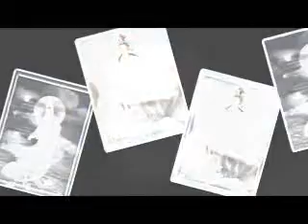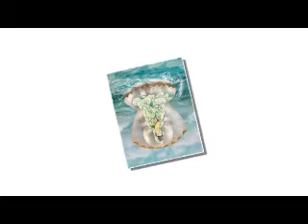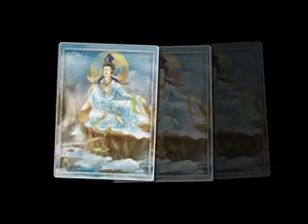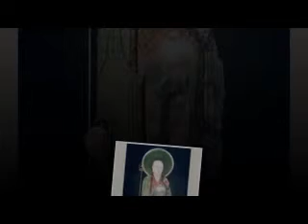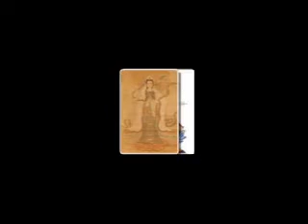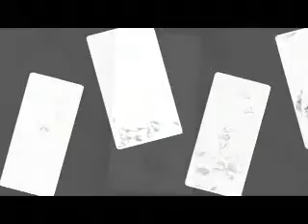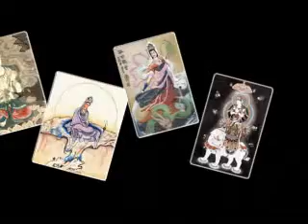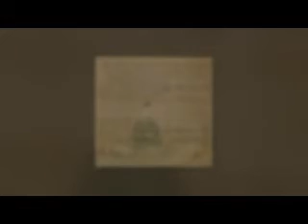18-Kinh Phap Hoa